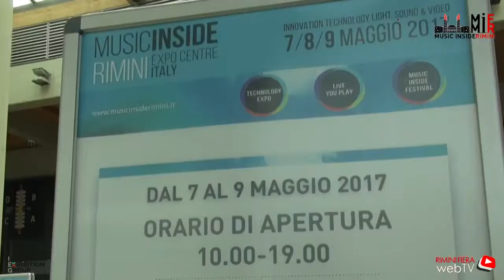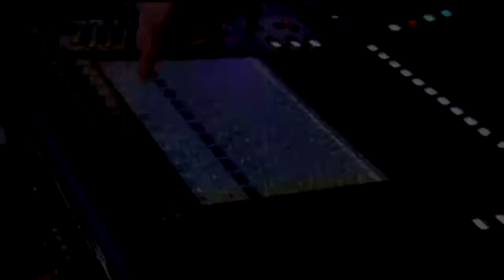M.I.R. 2017- L'inaugurazione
Al via questa 2° edizione del Music inside Rimini 2017!